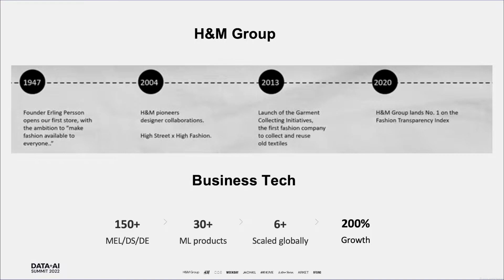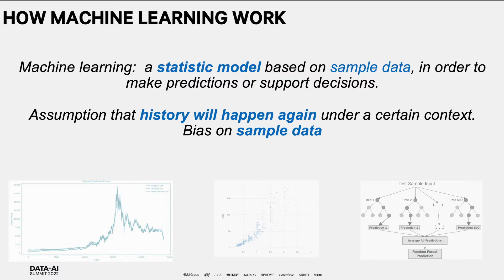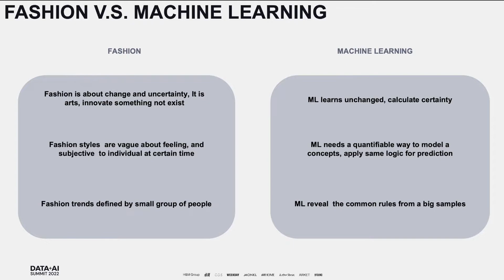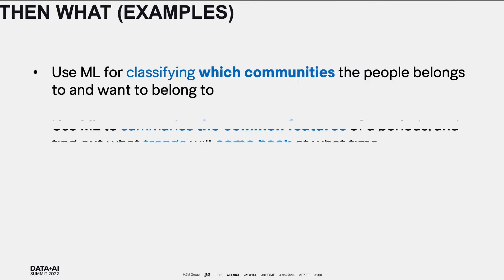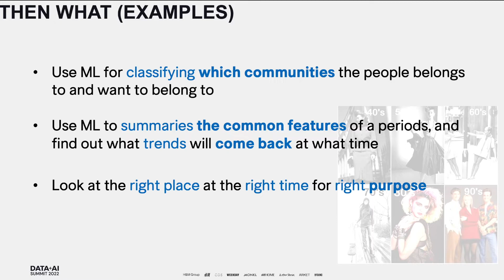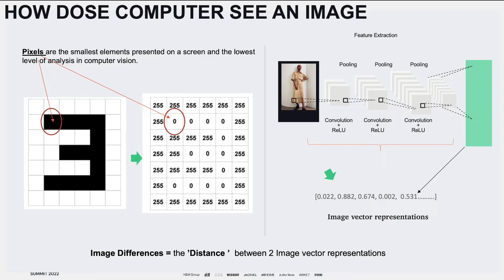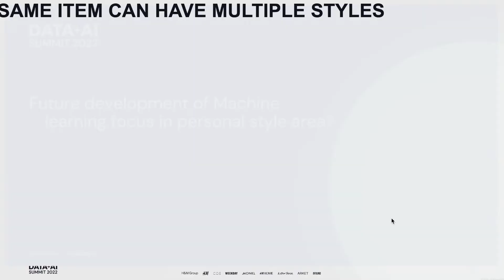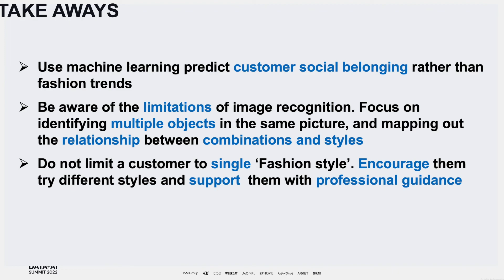Can ML Forecast Fashion Trends? What Should We Predict?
Can How to use existing data to feature ‘style’ in order to make relevant recommendation to customers
1.        Is fashion style predictable? What can be forecast by machine in fashion world, what cannot?
2.        What type of data we can get for machine to learn in fashion world?
3.        Personal perspective of three dimensions to feature style in AI